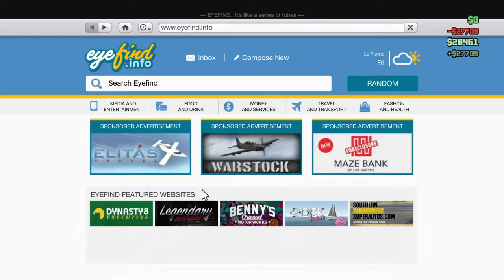Grand Theft Auto V_20170916213336